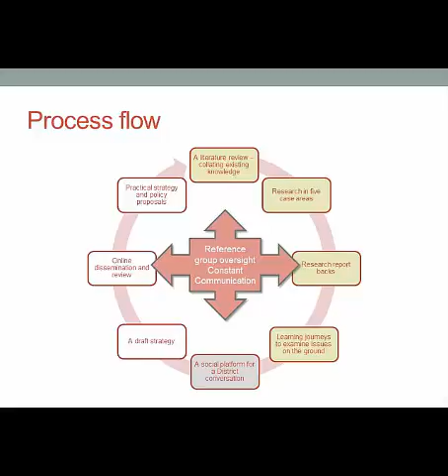The blind men and the elephant: Social platform on farm worker housing 2015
Video prepared for Cape Winelands multiactor Social Platform on farm worker housing, tenure security and access to services